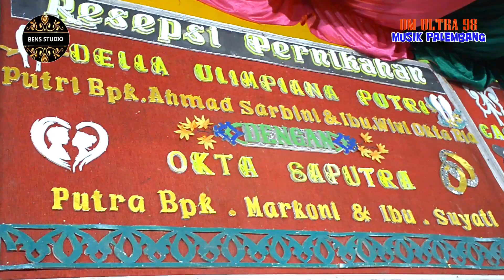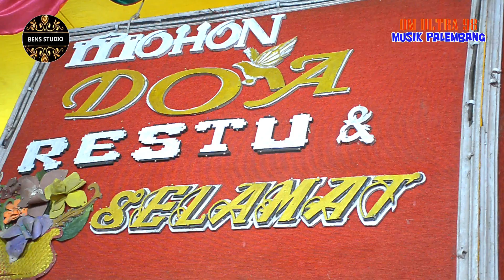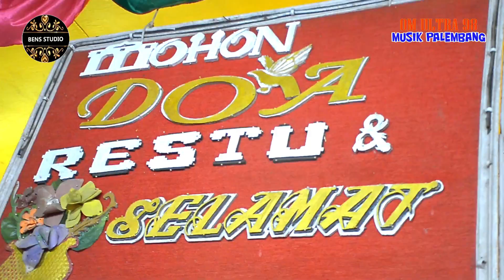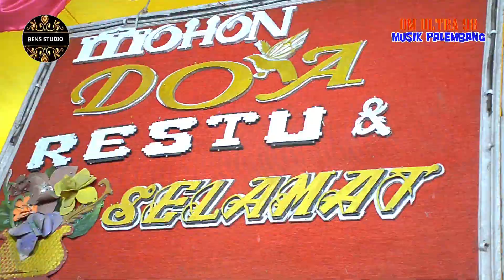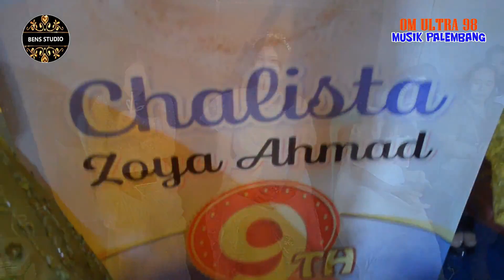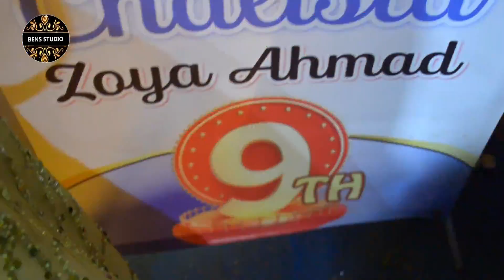part 2 FULL 1 JAM ||OM ULTRA 98|| DRMH BPK AHMAD & IBU WIWI || PRABUMULIH 1 PUNYA CERITA.